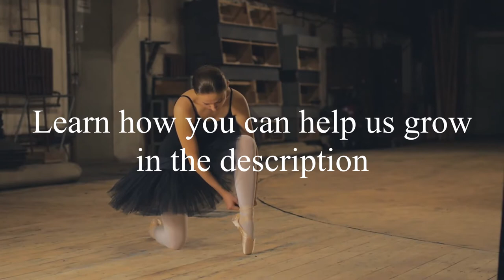Calm piano music ballet dancers relaxation meditation study massage spa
We are building a community of people who have been impacted by the COVID-19 pandemic and would like to help each other in any possible way.

2. Sharing this video will get us faster to 4000 hours of viewership which in turn helps us get some revenue from YouTube.

All of the proceeds from sales will go directly to support our community at Sukhasana.

5. Just keep watching our videos

Best Bluetooth earbuds to listen to while you sleep. 6 hours of playing on one charge. Truly wireless. 5 stars from over 2000 reviews.

Explore our most popular Vitamins & supplements!
Practicing Mindfulness: 75 Essential Meditations to Reduce Stress, Improve Mental Health, and Find Peace in the Everyday

Remember that loud sounds can potentially damage your hearing. When playing one of our videos, if you cannot have a conversation over the sound without raising your voice, the sound may be too loud for your ears. Please do not place speakers right next to a baby’s ears. If you have difficulty hearing or hear ringing in your ears, please immediately discontinue listening and consult an audiologist or your physician.